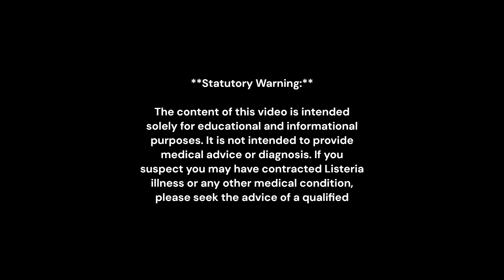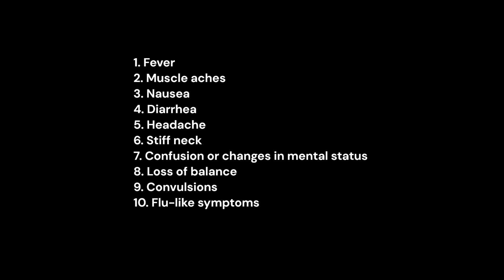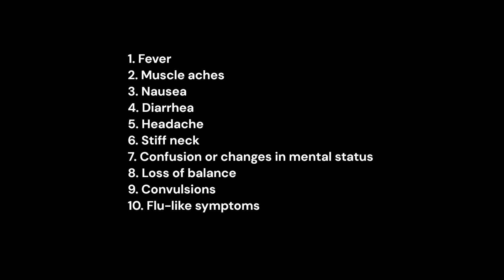Understanding Listeria Illness: Symptoms, Treatment, and Prevention Guide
Learn everything you need to know about Listeria illness in this comprehensive guide. From symptoms to prevention measures and treatment options, we cover it all. Listeria is a serious bacterial infection that can lead to severe illness, especially in vulnerable populations. Stay informed and protect yourself and your loved ones.

**Statutory Warning:**
The content of this video is intended solely for educational and informational purposes. It is not intended to provide medical advice or diagnosis. If you suspect you may have contracted Listeria illness or any other medical condition, please seek the advice of a qualified healthcare professional immediately. This video does not substitute professional medical advice, diagnosis, or treatment.